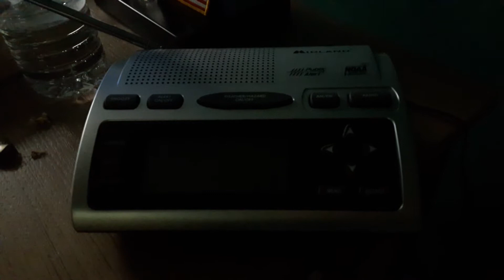6-11-18 [No EAS] High Wind Warning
High Wind Warning
June 11, 2018 -
Station: Clearwater, MN WNG676